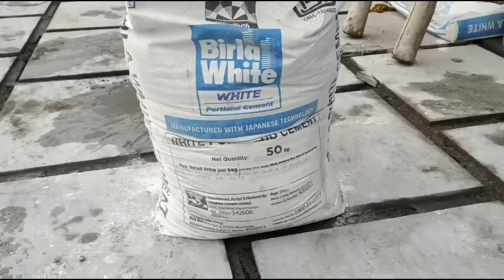कोटा पत्थर कैसे लगाये | Kota stone design | कोटा पत्थर लगाने का खर्च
Ph:- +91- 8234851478 (Only WhatsApp)
Delhi,